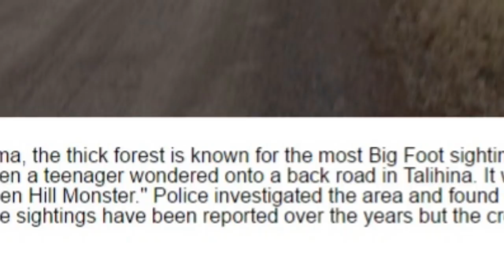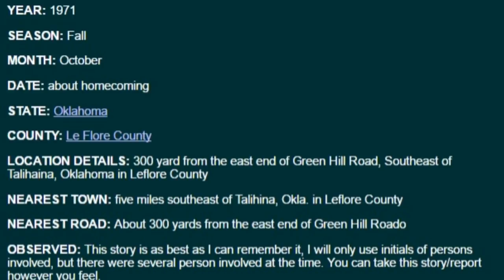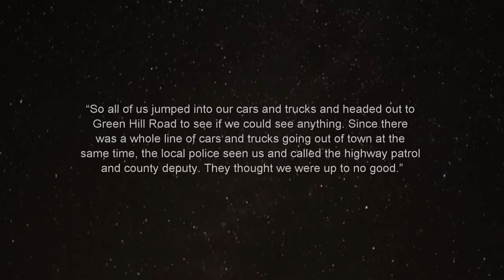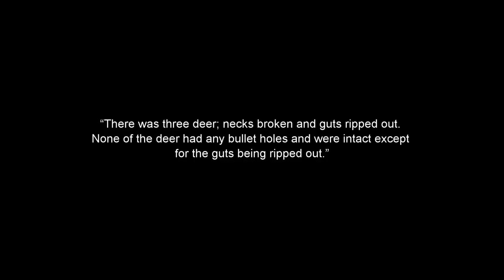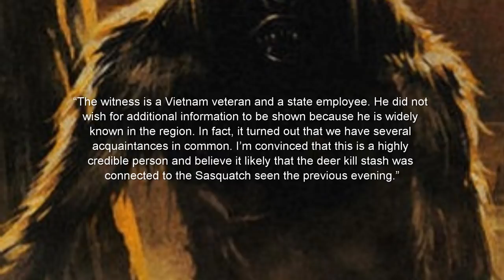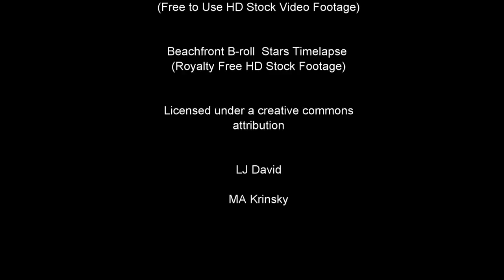'The Green Hill Monster' | Paranormal Stories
In this video, I discuss a famous Bigfoot sighting from the Oklahoma area.

Author: Beyond Creepy
Source: bfro.net